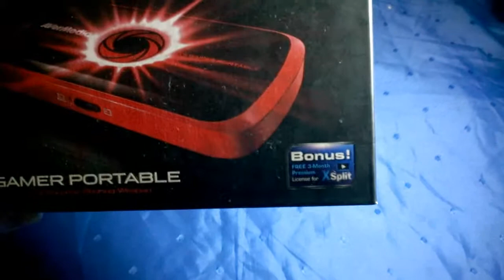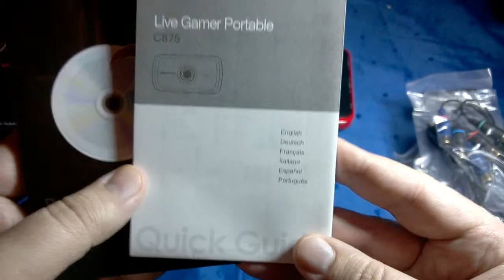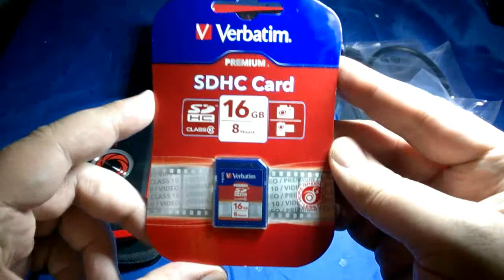Avermedia Live Gamer portable Unboxing ITA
Non è il massimo come video di presentazione ma arriverà anche quello! Semplicemente senza unboxare l' avermedia live gamer portable non potevo registrare gamplay!
Da Max è tutto, al prossimo video =)